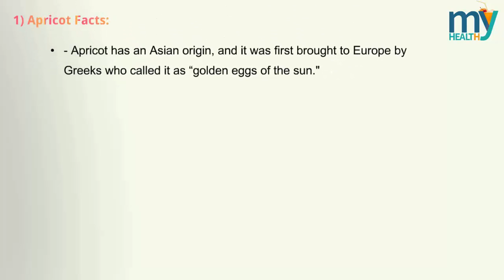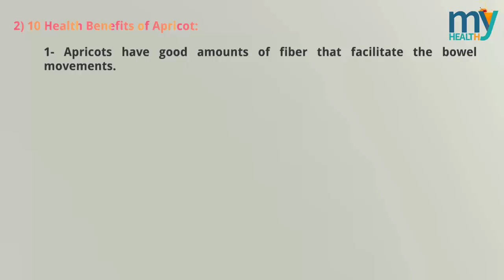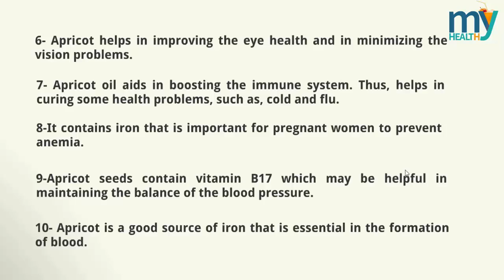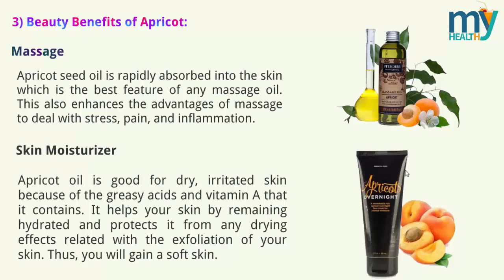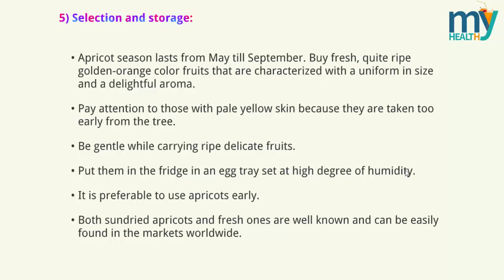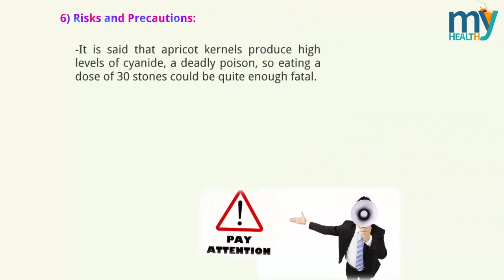Apricot Health Benefits and Side Effects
In this video we will talk about some general information about
 Apricot ; some facts, its health benefits, some side effects, and other related topics in short.
 You need to put in your mind that those information should not be taken for granted because they are just general information. Thus, before applying any of the information mentioned above, you need to see doctors for its validity and utility.
Those are the websites that we have taken the information from. So you can check them for further information and for more
detailed ones:

goo.gl/pVQpA

health/gref